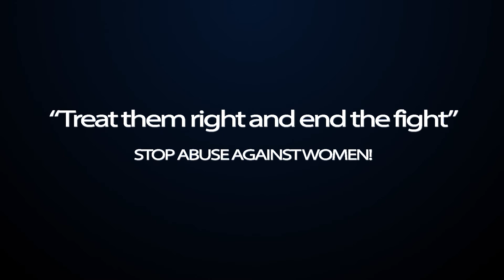Women Abuse PSA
My classmates and I put together a small PSA (Public Service Announcement) for an organization called Nisaa - Institute for Womens Development.

PSA CREW:
Producer: Tida Thandokazi
Director: Mark Jason Honeyman
DOP: Brandon Louw
Lights and Sound: Bongy Zimemo
Art Director: Michaela Muller
Editor: Daniel Bredenhand

CAST:
Shannon Dee
Hilton Abrey
Raine Bence

Special Thanks to:
- Nisaa - Institute for Womens Development
- Cape Peninsula University of Technology Film Department
- Cristina Licen & Ella Van Der Meulen